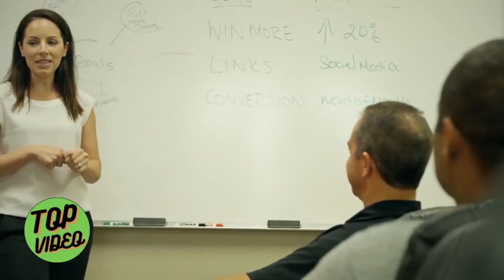APARELHOS (GADGETS) DE AUTO-DEFESA QUE O PROTEGERÃO EM UMA SITUAÇÃO CRÍTICA